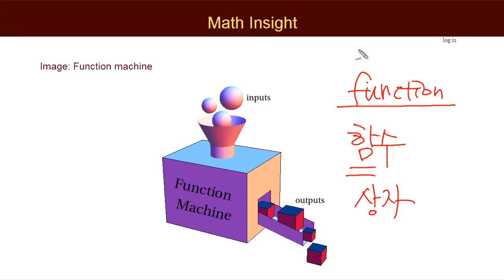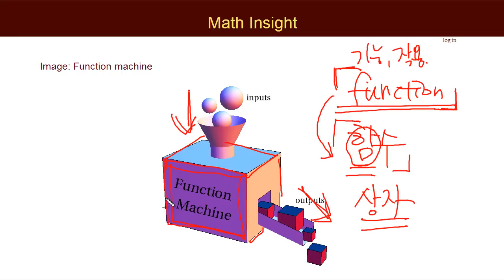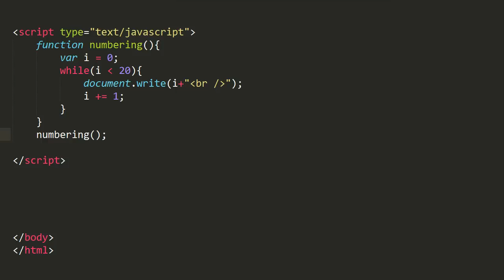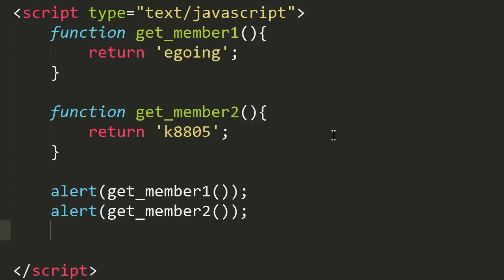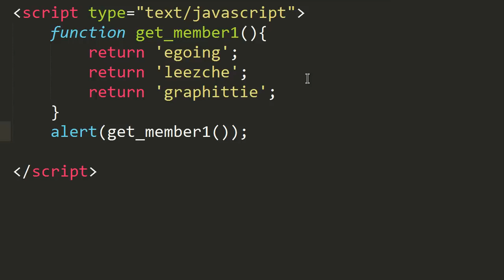JavaScript - 함수 (3/5) : 입력